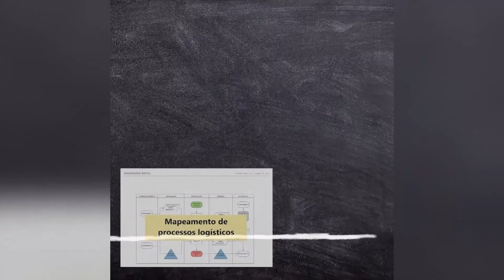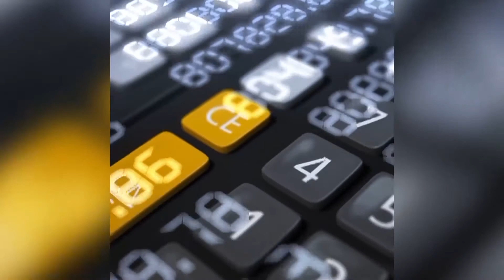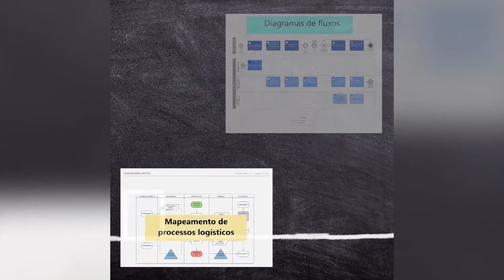PRIMER TV HD - Programa Empreender com Evandro Moritz 31/12/2020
Programa: Empreender com Evandro Moritz

Apresentação: Evandro Moritz
Convidado(a):  Rodrigo Lisboa
Convidado(a):  Andresa Darosci
Convidado(a):  Mariah